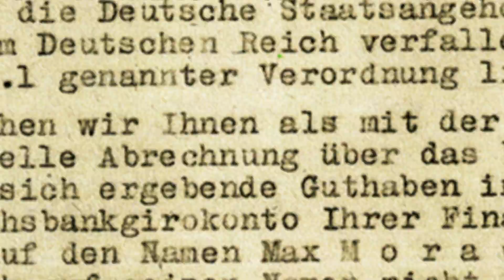GERMAN SONS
Official trailer for the documentary about artists Harald Grosskopf and Philippe Mora, and how their friendship reconciled their opposite German family histories. Grosskopf's father was a Nazi Party member in the Wehrmacht and Mora's father was a Jewish Resistance fighter.